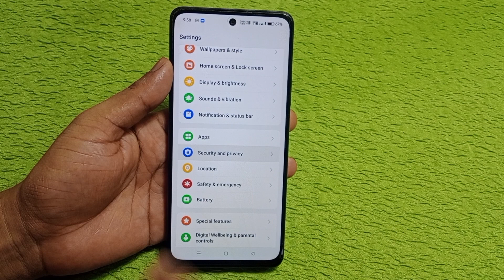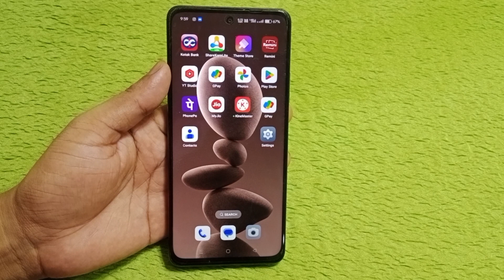Realme narzo n65 5g fingerprint setting/Realme narzo n65 5g me fingerprint screen lock kaise lagaye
hello dosto aaj ki is video ke madhyam se Maine aap logo ko bataya hai ki Realme narzo n65 5g mobile me fingerprint screen lock kaise lagaya jata hai